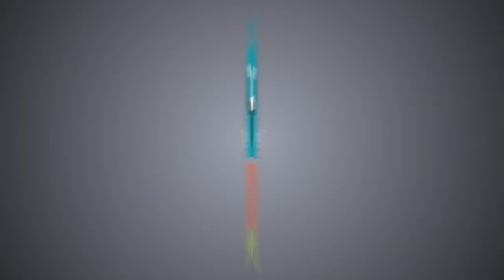Development Dialogue 2013 : Keynote Panel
DAY 2: Keynote Panel

Speakers
Dr. Raj Melville
ED, Deshpande Foundation

Mr. Thiagarajan K
COO, Agastya International

Dr. Narayan G. Hegde
Trustee and Principal Adviser, BAIF

Mr. Chanchalapathi Dasa
Vice Chairman, Akshaya Patra

Mr. Ved Arya
Managing Trustee, SRIJAN

Ms. Gouri Gupta
Lead - Strategy & Program, NSDC

Mr. Ajit Kanitkar
Program Officer, Ford Foundation